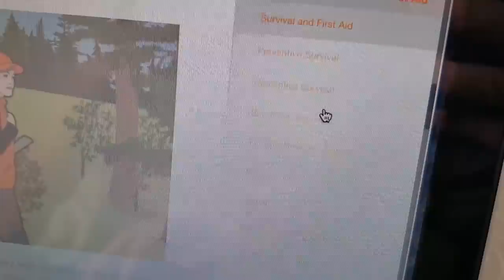SHOPPING for NEW Snowboarding Gear and a Double Header Basketball Game!